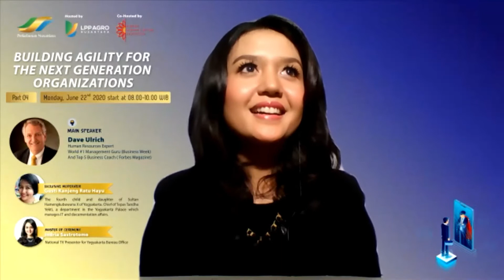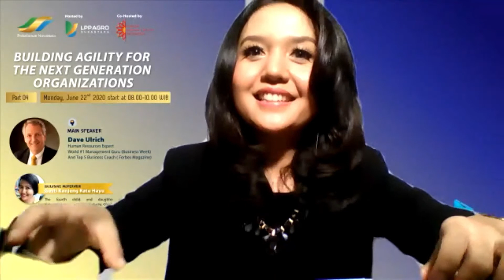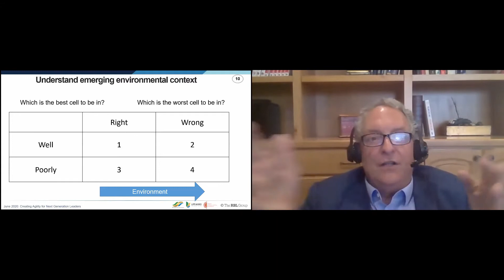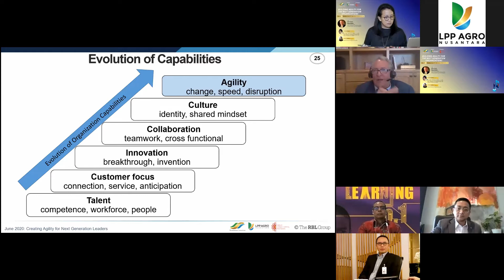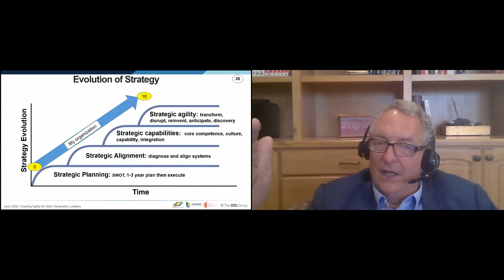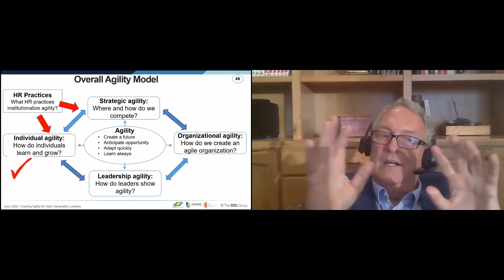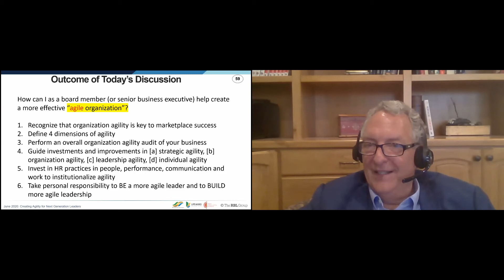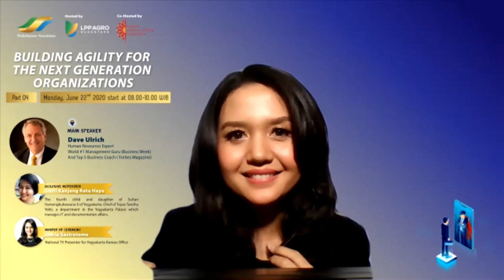Building Agility For The Next Generation Organizations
Well done! Webinar Series Towards Post-Pandemic Part 04: Building Agility For The Next Generation Organizations telah sukses terselenggara pada hari ini. Terimakasih kepada para peserta yang telah berpartisipasi, dan kepada Gusti Kanjeng Ratu Hayu @gkrhayu sebagai moderator dalam sesi webinar yang menghadirkan Professor Dave Ulrich, serta MC Indria Sastrotomo @indria_sastrotomo

Semoga materi yang disampaikan bermanfaat untuk seluruh peserta dan dapat di implementasikan bagi organisasi masing-masing. Kami tunggu dalam program webinar selanjutnya.